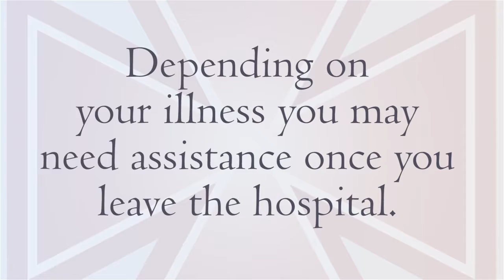KDMC Patient Education: Transitional Care